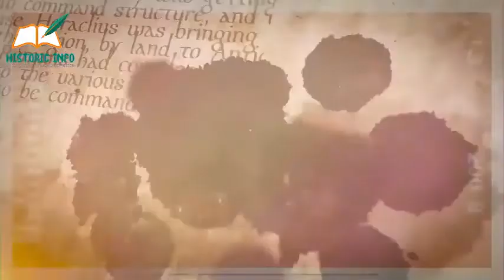Islamic Wars Episode 81 | Battle of Sarqusta | جنگِ سرقسطہ | Urdu/Hindi | Historic Info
In this video I will tell the brief information of an early war of Muslim history. The war was named as the battle of Sarqusta. Watch the video for further information.